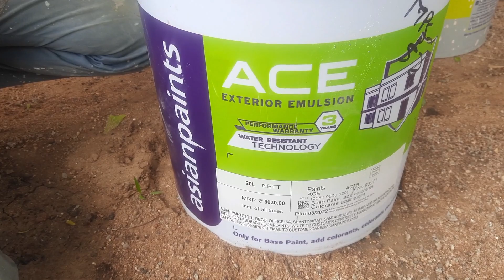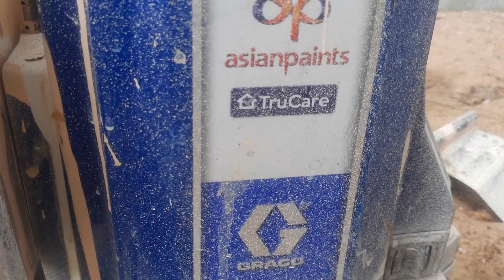How to Apply Ace Exterior Emulsion | Asian Paints Exterior Emulsion | Bahari Diwar ka Paint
ace exterior emulsion karne ka saral tarika kya hai or asian paints exterior emulsion bahari diwar par paint kaise karte hai. iss video mein humne samjhaya hai ki ace exterior paint kaise karte hain. kaise outer wall per ace exterior paint spray machine se liya jata hai. or humne aapko ace exterior product ke waren mein poori jankari di hai ki ace exterior emulsion paint me kitna Pani milaya jata hai. Ace exterior emulsion ka material kaise taiyaar karte hai.

Some Important Key Points :)

00:19 Intro
00:33 How to Open 20 lit Bucket
01:01 Material Making Process Ace Exterior
02:13 How to Start GX-19 Paint Machine
03:24 How to Apply Ace Exterior Paint
04:21 How Much Area Covered Per Litter
04:47 Warranty of Ace Exterior Emulsion